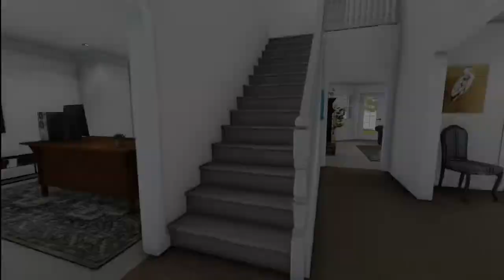Monster House Plans #99-101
Monsterhouseplans.com offers over 26,000 high quality home plans. Customizations are available for all designs.